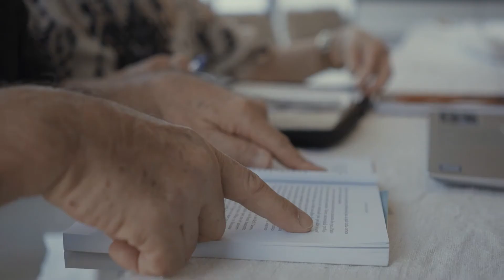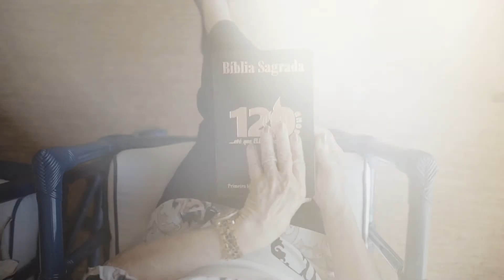Vídeo de acolhimento UDF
Vídeo de acolhimento da UDF